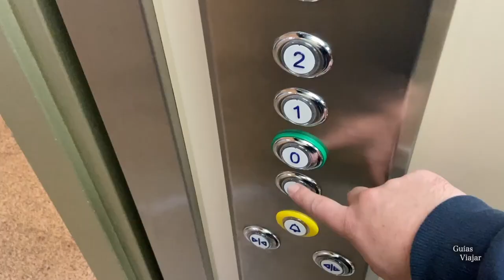Esquiando por la calle!!! Impresionante nevada en Madrid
Nevada histórica en Madrid.
Esta es la historia del día que ha caído la mayor nevada de la historia en Madrid y hemos podido esquiar por las calles.